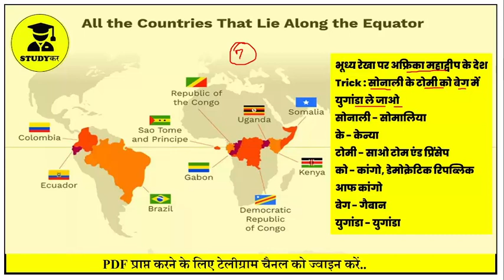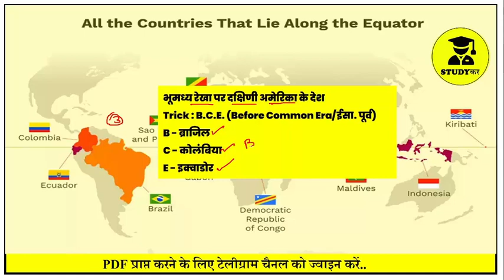Trick to Remember Countries on Equator | भूमध्य रेखा किन देशों से गुजरती है ट्रिक्स | gk tricks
countries through which equator passes,
equator passes through which continents,
equator countries map,
equator passes through which countries,
world map with equator and countries,
equator line,
cities on the equator,
countries below the equator,

you will get information about countries lies on equator. where I have mentioned equator line. there are 13 countries lies on equator line i.e.  Ecuador, Colombia, Brazil, Sao Tome & Principe, Gabon, Republic of the Congo, Democratic Republic of the Congo, Uganda, Kenya, Somalia, Maldives, Indonesia and Kiribati. Hopefully, it will be beneficial for those who have interest in geography.

#13 countries lies on equator